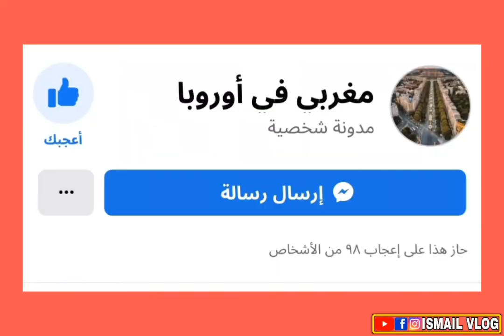فتاة تعيش لوحدها في المنزل وفي الليل سمعت طرقا قويا في الباب، وعندما فتحت الباب 😱😰